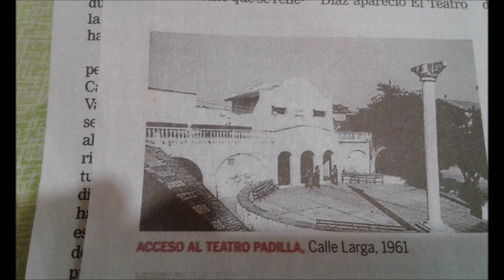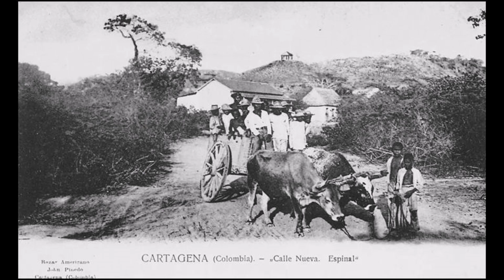GUAYABO EN TELEVISION FROM DOLCEY GUTIERREZ SABROSURA BONFANTE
DEDO ARRIBA..MUSICA CARNAVALERA